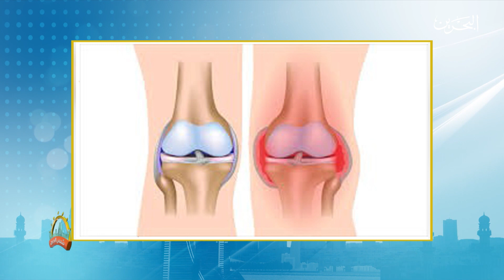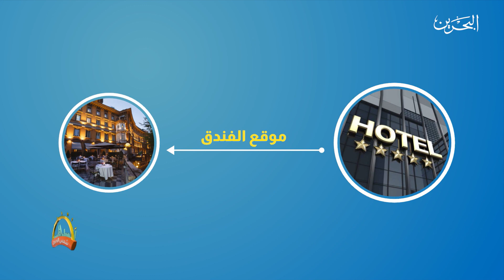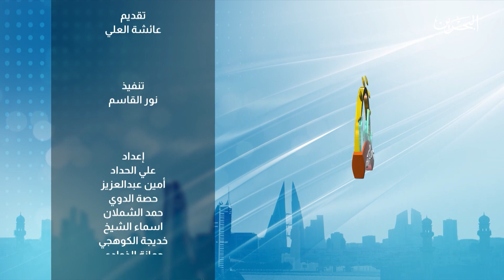شمس البحرين | 19-6-2019